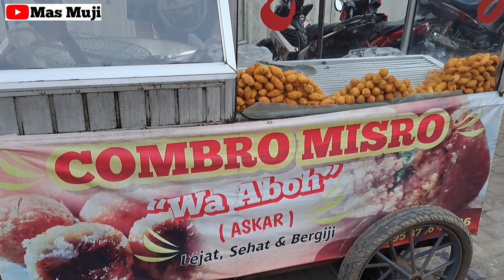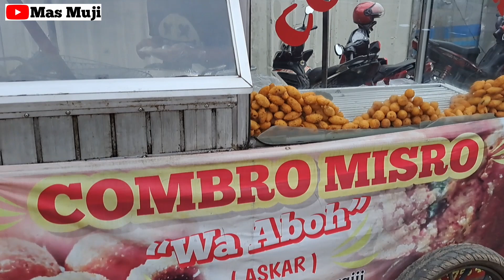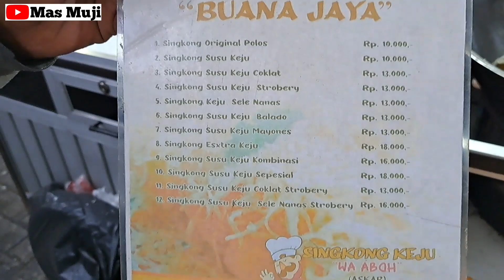HEBAT..OMSET 5 Jt /hari..!!mantan KULI jadi BOS KULINER | Kelola 7 CABANG dan 7 KARYAWAN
Nama : bpk Alim
Usaha : Jualan Combro Misro & Singkong Keju
Harga Combro & Misro : 3 pcs / 2000
Harga Singkong keju : 10.000 / Porsi
Lokasi : 7 Cabang gerobag ada di daerah Karawang,Jawabarat

awalnya ikut kerja orang, jualan combro dan misro di bekasi selama 3 tahun, kemudian minta ijin ke bos nya untuk buka usaha sendiri dan di bolehkan,dengan modal gadein bpkb senilai 3 jt ,kemudian dibelikan gerobag sama peralatan,dan bahan untuk jualan,,setelah beberapa waktu usaha nya mulai kelihatan hasil ,10 cabang berdiri di daerah Cikarang ,bekasi, kemudian musibah datang, terkena penipuan penggandaan uang yang membuat hasil tabungannya terkuras dan lapak² jualannya terjual semua, hampir purus asa menghadapi keadaan itu beliau sempat menganggur selama 9 bulan, hingga untuk kebutuhan sehari² saja kesusahan. kemudian beliau berpikir dan bangkit dari keadaan terpuruknya, kebetulan ada temannya yang datang dan menawarkan modal usaha,dengan memberi satu gerobag beserta peralatannya serta pinjaman 1 juta rupiah,akhirnya beliau bisa berjualan lagi di daerah karawang,sambil minta doa restu orang tua dan guru² nya, usaha nya berjalan lancar dan maju,kini sudah mempunyai gerobag sekitar 7 buah dengan omset keseluruhan rata² 5 juta per hari

ide usaha

ide bisnis

ide jualan

peluang usaha

inspirasi usaha

motivasi usaha

usaha sampingan

Ide usaha untuk pemula

kekinian

Street Food

Kuliner

Kuliner kaki limaan